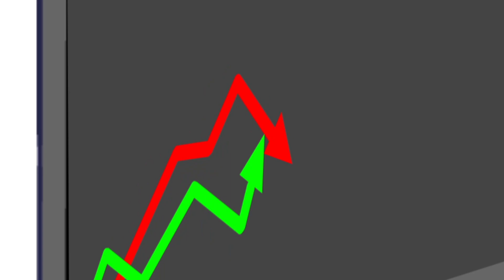Sport Card Collecting & Flipping: What's Selling at COMC? Ep. 9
We've got the data from last weeks COMC sales and here are the top sellers in basketball, football, baseball, hockey, and Marvel.